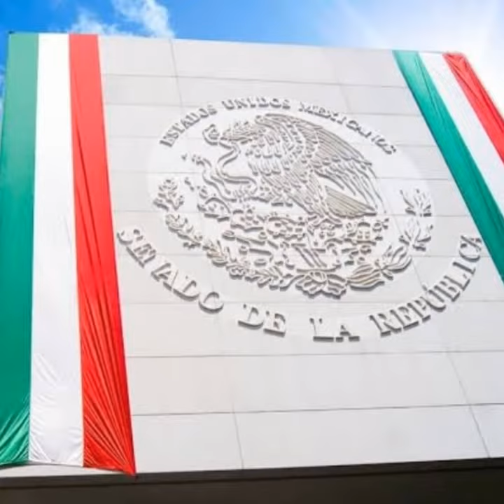ORGULLO MEXICANO FUNDADOR LIC. DELFINO CORNEJO TORRES